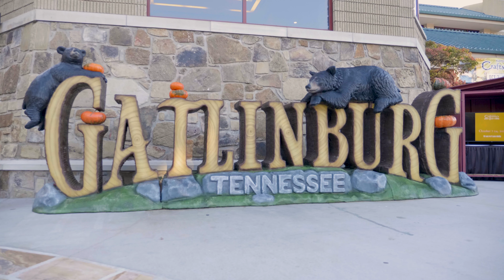Gatlinburg Craftsmen's Fair July 2023.1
2023 July Gatlinburg Craftsmen's Fair at the Gatlinburg Convention Center in Downtown Gatlinburg, TN. July 7-16, 2023 from 10 am to 5 pm daily. Now open til 7 pm on opening days.